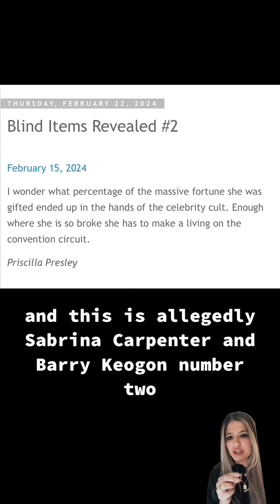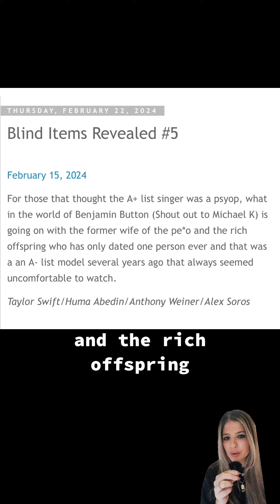Revealed Blinds : February 22